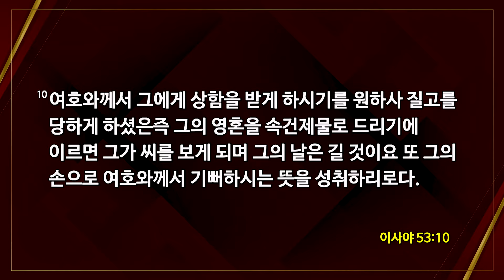[2023-01-15 | 선교헌신주일3부예배] 전체 실황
호산나교회 | 2023년 1월 15일 선교헌신주일3부예배 전체 실황

- 찬양 : 하나님 아버지의 마음(아버지 당신의 마음이 있는 곳에), 우릴 사용하소서(우리에겐 소원이 하나 있네) / 권창태 강도사 & 찬양팀
- 사회 : 오인구 목사
- 찬송가 : 508장 우리가 지금은 나그네 되어도
- 대표기도 : 오득선 장로
- 성가 : 주는 반석 / 샤론 성가대
- 봉헌 특송 : 宣教的中国(선교의 중국) / 중국어예배부(피아노 : 변지혜 집사)
- 설교 : 주님의 의로운 종, Vision의 사람(이사야53장 10절~12절) / 유진소 담임목사
- 설교 후 찬양 : 하나님의 사랑 주님의 눈물